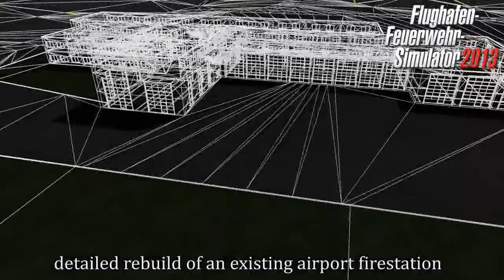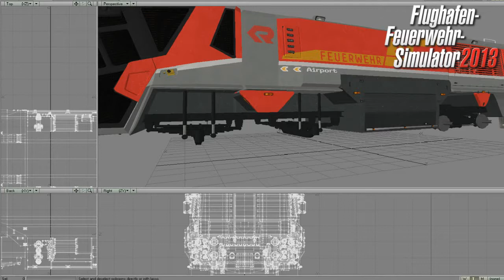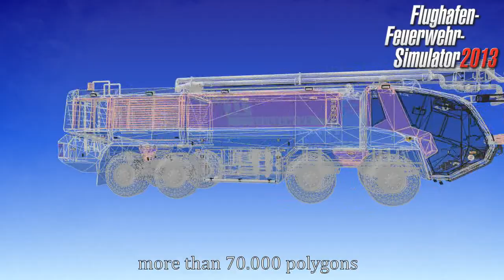Flughafen-Feuerwehr-Simulator 2013 - Tech-Trailer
Tech-Trailer zum Flughafen-Feuerwehr-Simulator 2013